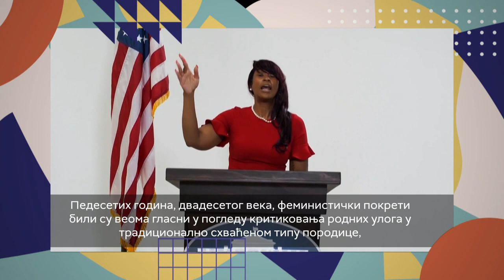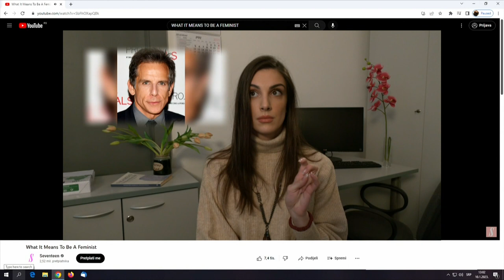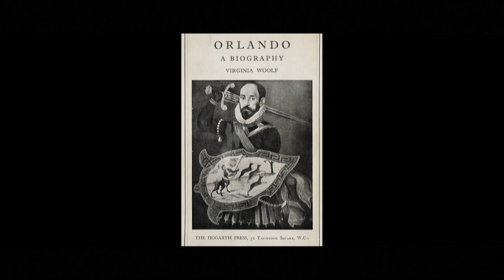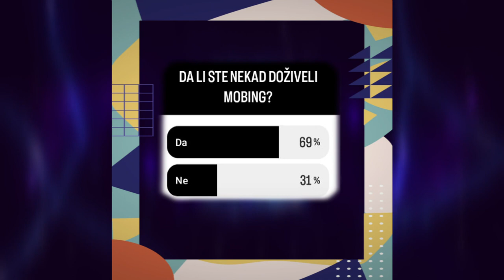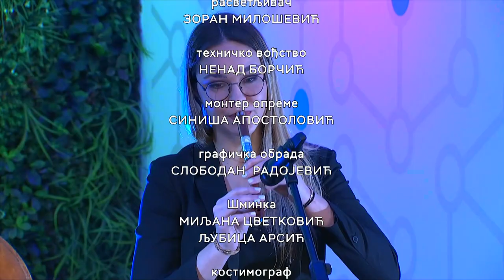Studio znanja: Feminizam kao normalnost 03.02.2023.